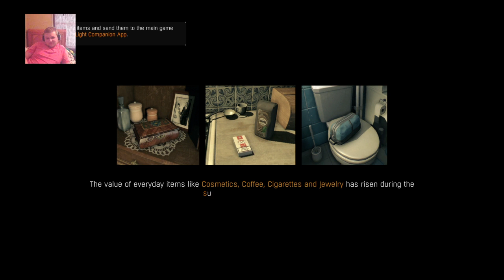DYING LIGHT & FRIENDS PT.2 CHOPY CHOP SOME ZOMBIES!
A new "let's player" fresh out of the oven with all his fluffy goodness!